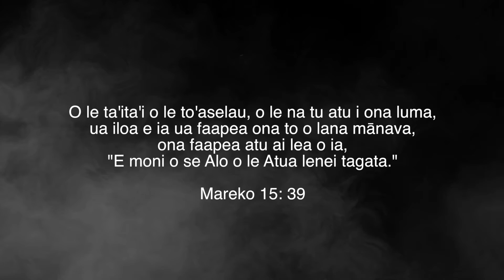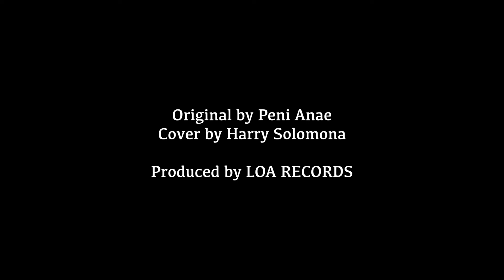Fitafita Roma Cover by Harry Solomona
Music & Lyrics by Peni Anae. Produced by LOA RECORDS.